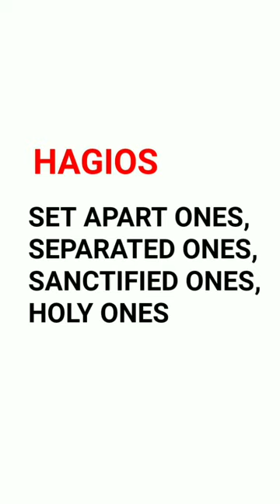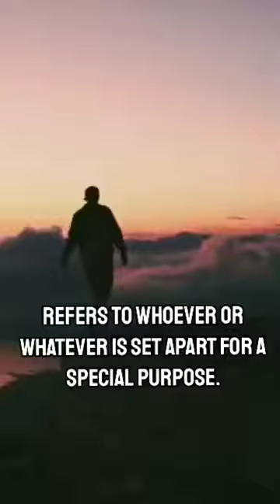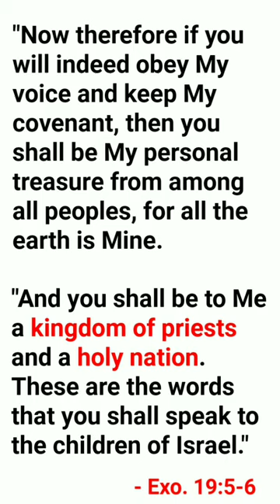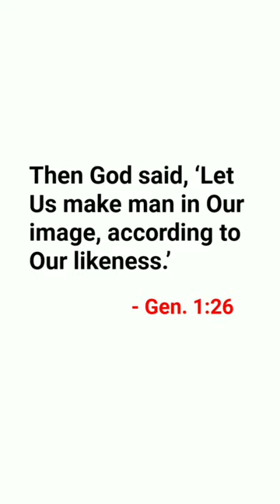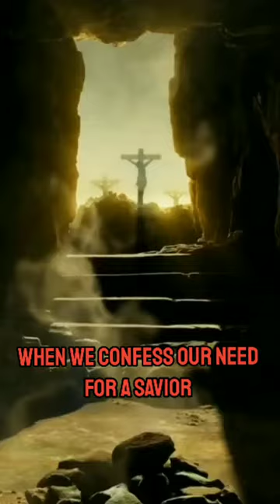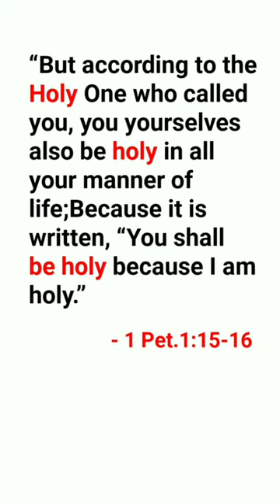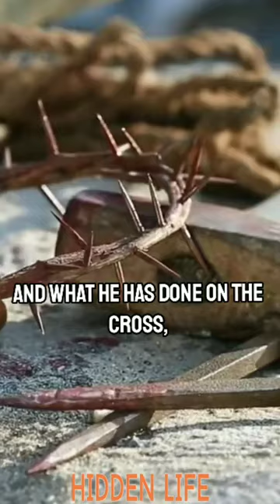WHAT IS A SAINT？